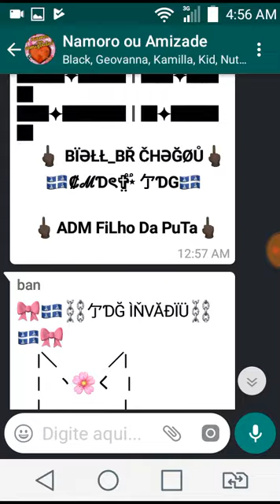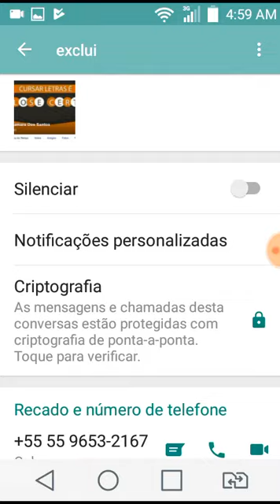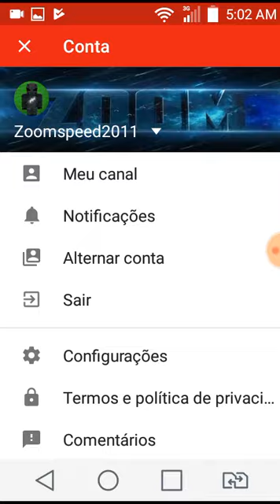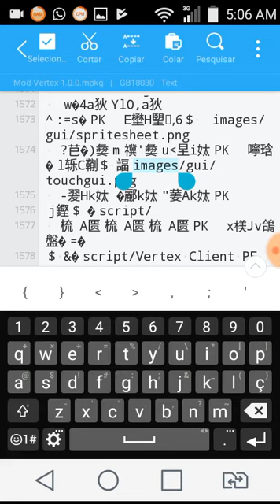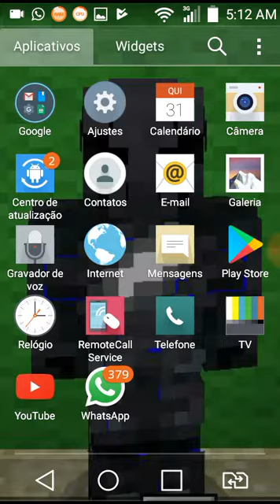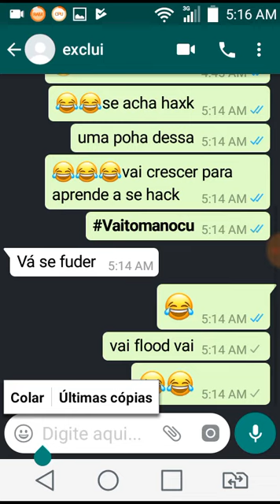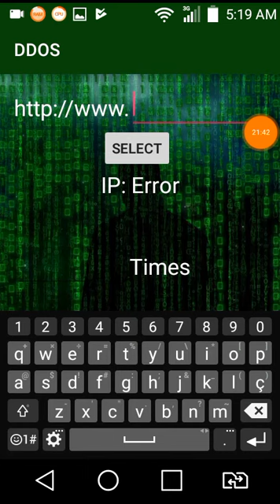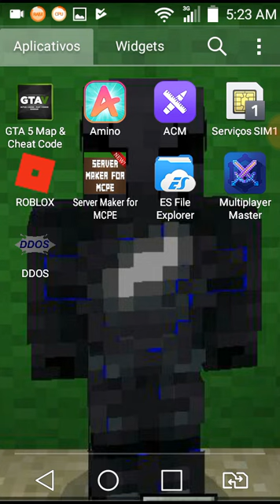😄O cara se achando hack no whats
Galera o numero dele está ai no vídeo para quem quiser ferra ou tira onda com esse coitado